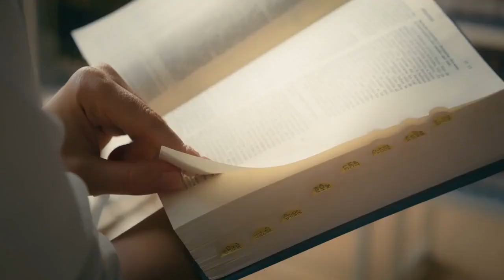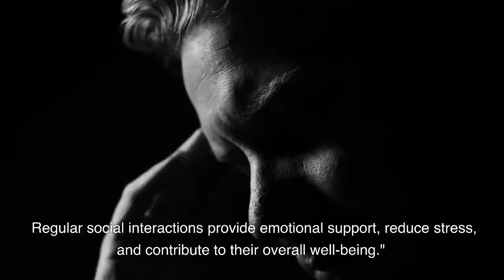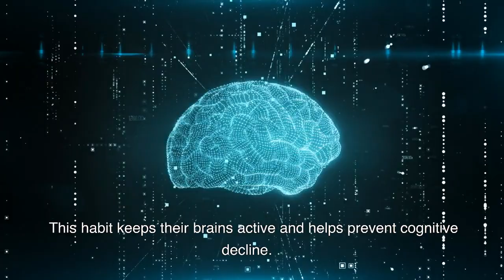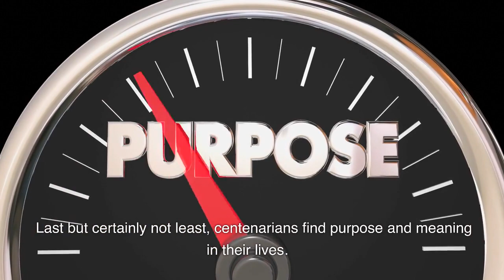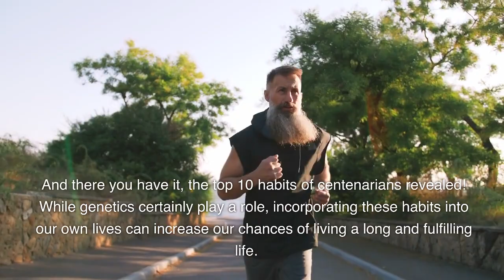Secrets to a Long Life 10 Habits of Centenarians Revealed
Discover the Secrets to a Long Life with this captivating YouTube video! Uncover the 10 Habits of Centenarians as they are revealed in this intriguing exploration. From their daily routines to their unique lifestyles, learn how these remarkable individuals have managed to live beyond 100 years. Gain valuable insights and inspiration to incorporate their habits into your own life for a healthier, longer future. Don't miss this enlightening video that unveils the keys to longevity and unveils the secrets that can help you unlock the path to a fulfilling and vibrant existence. Join us now!